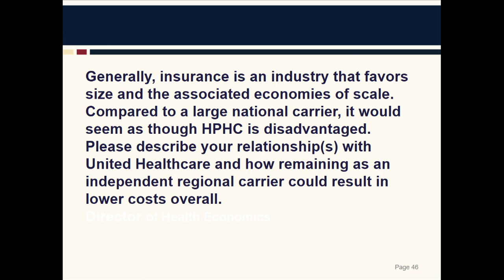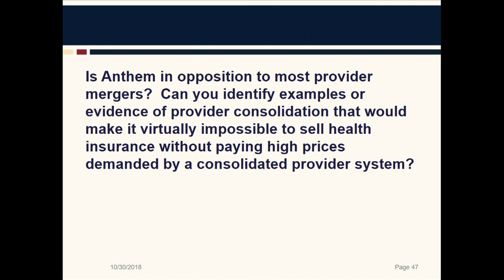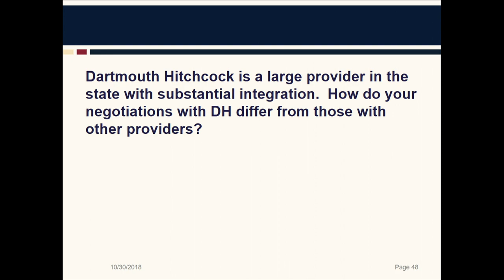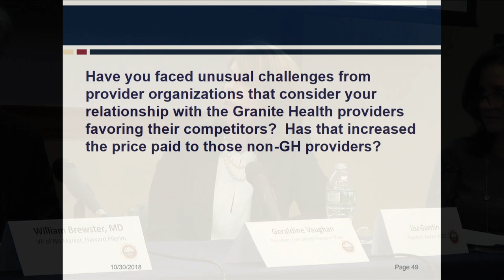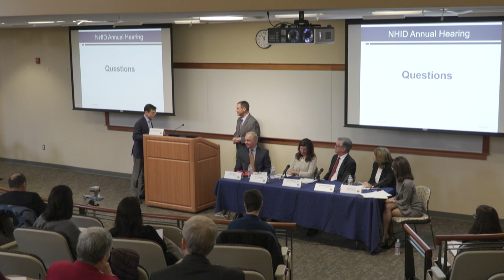2018 Carrier Panel on Provider and Insurer Industry Consolidation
Moderator: John Elias, Commissioner, NH Insurance Department

Lisa Guertin, President, Anthem Blue Cross Blue Shield in New Hampshire
William Brewster, MD, VP of Operations, NH Market, Harvard Pilgrim Health Care
Geraldine Vaughan, President, Tufts Health Freedom Plan
Jennifer Weigand, Plan President & CEO, Ambetter, NH Health Families
Mark Butler, NE Market President, Cigna